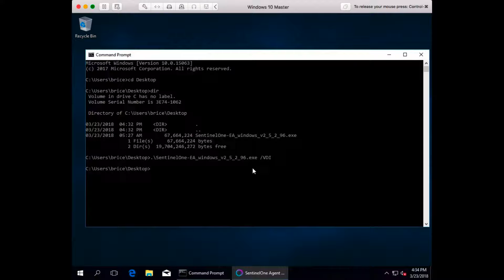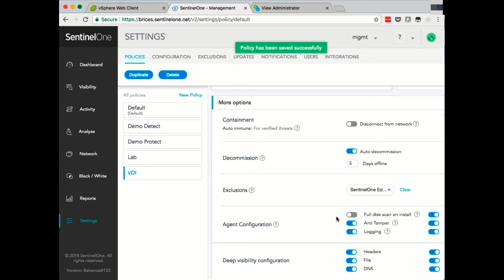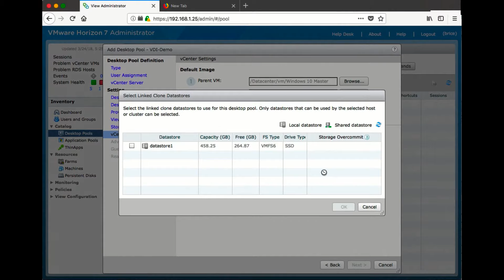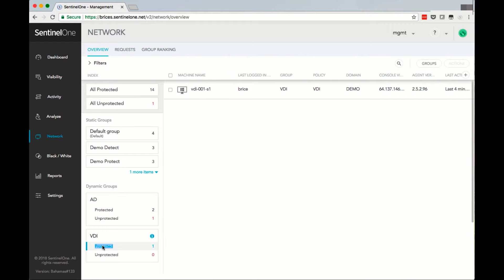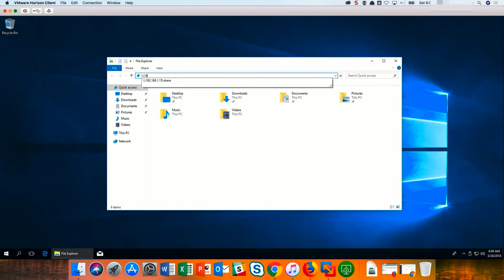SentinelOne Vmware VDI Demo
The SentinelOne autonomous agent is a perfect match for VDI -  it secures the growing demand for agent virtualization, including thin clients, layered apps, and other VDI scenarios. It does not require updates and is not dependent on signatures or other legacy antivirus features. SentinelOne natively supports all common VDI scenarios without compromising on functionality, including:
1. Desktop virtualization:  Host a desktop operating system in a VM on a centralized server. Examples of enterprise application virtualization software include Citrix XenDesktop, Microsoft App-V, VMware Horizon, and Systancia AppliDis.
2. Terminal Services:  A server-based computing and presentation virtualization component to access applications and data on a remote computer over a network. Examples include  Microsoft Windows RDP and Citrix XenApp.
3. Desktop as a Service:  Remote desktop virtualization from SaaS Cloud computing. Examples of enterprise Desktop as a Service are VMware's Horizon DaaS, Amazon's WorkSpaces.

SentinelOne support the following virtual providers

VMware vSphere
VMware Workstation
VMware Fusion
VMware Horizon
Citrix XenApp
Citrix XenDesktop
Amazon WorkSpaces
Microsoft Hyper-V